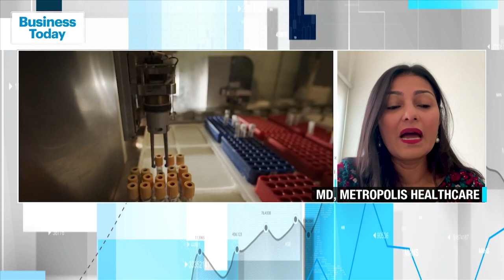Best Days Behind For Diagnostics Biz? Ameera Shah Of Metropolis Healthcare Answers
Catch Udayan Mukherjee, Global Business Editor, Business Today TV In An Exclusive Conversation with Ameera Shah, MD, Metropolis Healthcare. Shah said that it is very difficult for competitors and leaders to grow as many more players have joined the healthcare space. "This space is going to be a mixed bag and we have to wait and watch how this industry develops", she added.